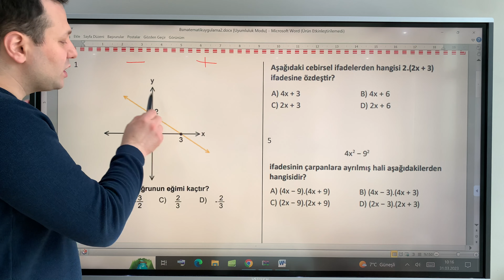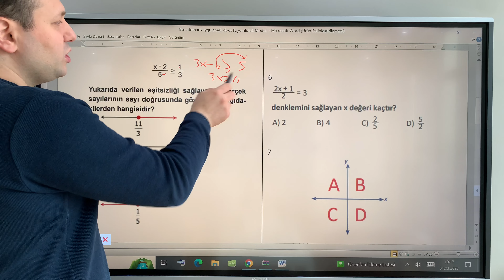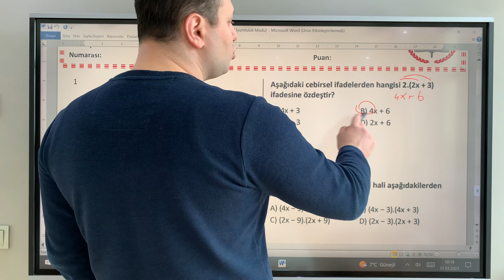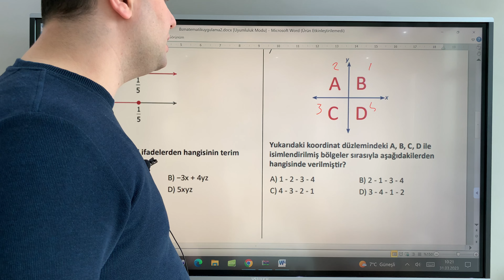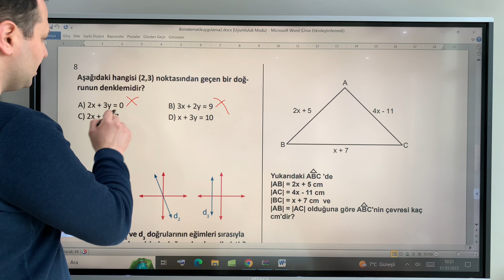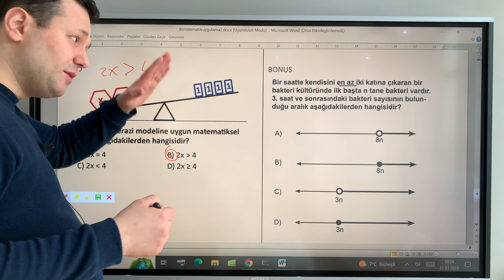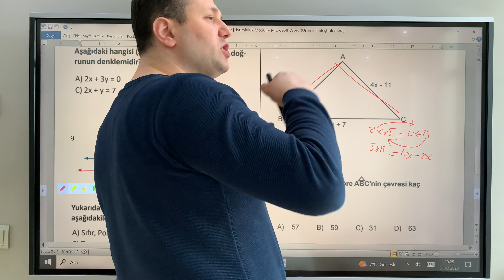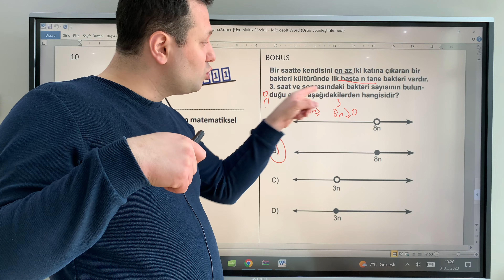8.Sınıf Matematik 2.Dönem 1.Yazılı soruları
8.sınıf matematik 2.dönem 1.yazılı